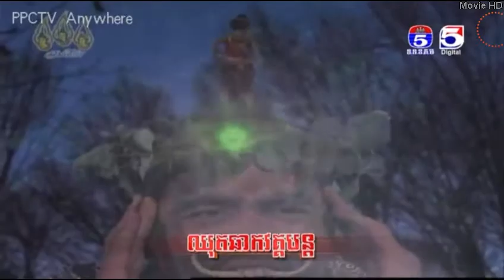រឿង ព្រះនាងតែងអន ភាគទី32